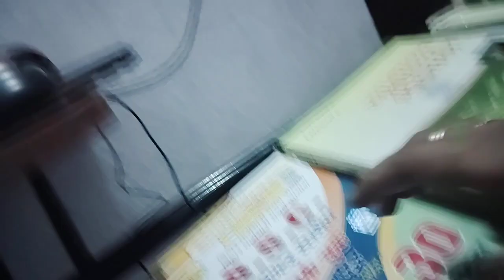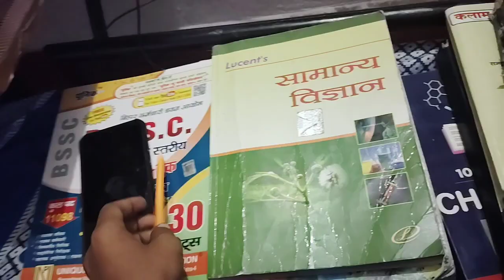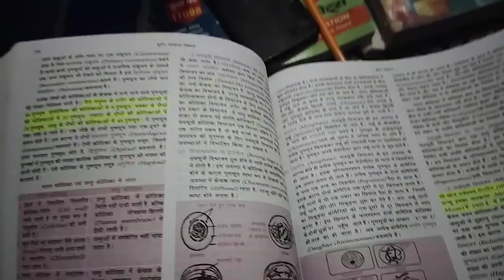Bihar SSC (10+2) Preparation woke up at 2:59 AM to study *8+Hrs/day